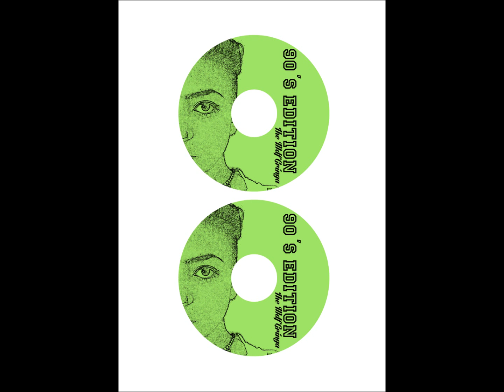9. Apocalypse Now Interlude - The Mdf Gringa ft. El Cazador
90's Edition mixtape
The Mdf Gringa
track 9. Apocalypse Now Interlude The Mdf Gringa ft. El Cazador

TRADUCCION:
una vez mas
este es tu ultima oportunidad
defiende tus derechos y haz que sientan el respeto
date la vuelta, deja que el mundo sienta tu fuerza
eres todo lo que quieras ser
no son a los que tienes que envidiar
el dinero no es todo
vuelve
bienvenido ahora
a la quinta dimension

apocalipsis ahora

(letra :EL CAzADOR)

deja que la lluvia caiga
deja que la lluvia te lo cante lentamente
dejales saber que tu eres el espectaculo
vales la pena baby